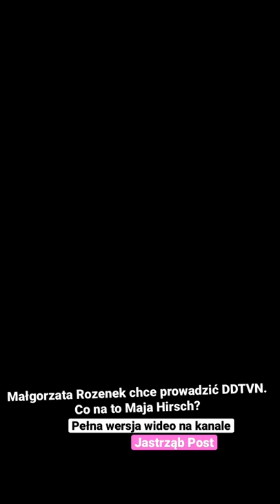Małgorzata Rozenek chce prowadzić DDTVN. Co na to Maja Hirsch?